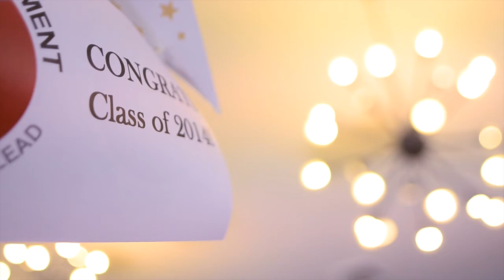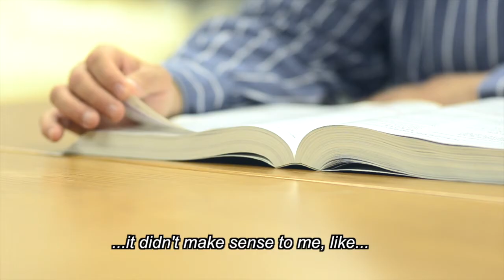Student Profile: Hanna Fawzy